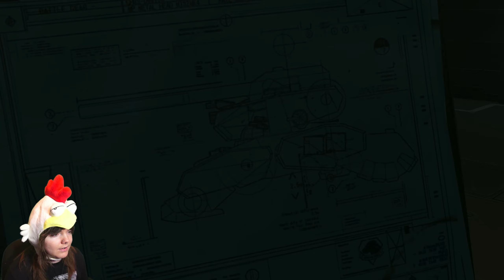20 Parts In And I STILL Suck [Metal Gear Solid 5 - Part 20]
I have NEVER played a Hideo Kojima game. EVER. But that's all about to change as I gear up to play Metal Gear Solid 5: The Phantom Pain! I know near-to-nothing about the Metal Gear series. I know it involves a spy guy who is reptilian and not made of gas or liquid, and that's about it. Oh, and there's something about boxes? I dunno, but the point is that you get to see a truly blind reaction to an absolute noob playing Metal Gear Solid for the first time!

Developed and Published by: Konami Digital Entertainment
Original Release Date: 1 Sep, 2015
Metal Gear Solid 5: The Phantom Pain's description on Steam: "Konami Digital Entertainment continues forth the ‘METAL GEAR SOLID V Experience’ with the latest chapter, METAL GEAR SOLID V: The Phantom Pain. Ushering in a new era for the franchise with cutting-edge technology powered by the Fox Engine, MGSV: The Phantom Pain will provide players a first-rate gaming experience as they are offered tactical freedom to carry out open-world missions.
Get Metal Gear Solid 5: The Phantom Pain on Steam

✧༺♥༻∞ UPLOAD SCHEDULE ∞༺♥༻✧
★Keeping you entertained every day at 12pm Eastern Time!★

✧༺♥༻∞ SOCIAL MEDIA ∞༺♥༻✧